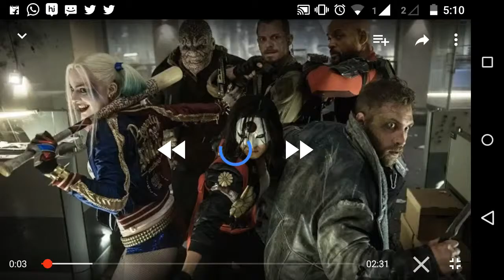Suicide squad final trailer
Released on feb 15